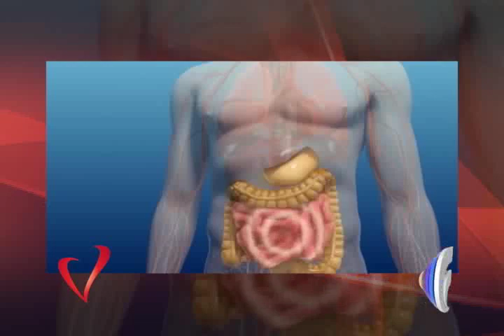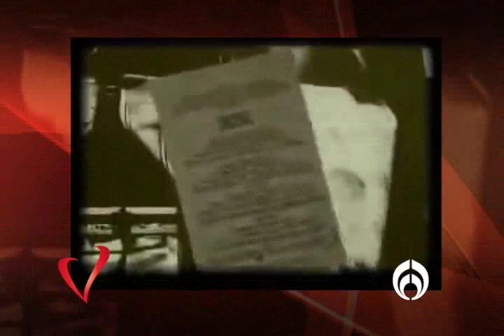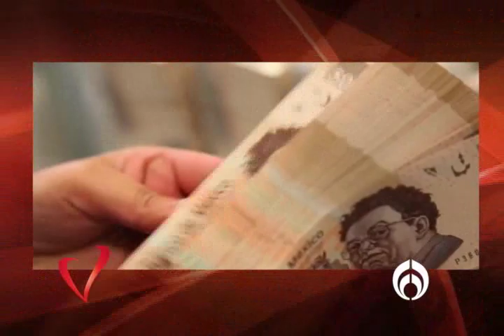Maricarmen Cortés Entrevista sobre su Trayectoria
La periodista especialista en finanzas Maricarmen Cortés charló con Claudia Arellano, respecto cómo fue su carrera desde los inicios en el tema de las finanzas y la economía y por supuesto como es en la actualidad.

La periodista egresada de la escuela de Periodismo carlos septien García y de la Universidad Nacional autónoma de México especialista en Mitras inglesas señaló que la vida de la economía y las finanzas cuando ella anunció a finales de los años 70 fueron muy complicados pero a su vez muy enriquecedora debido a que el mercado era poco explorado.

Al ser una de las pocas mujeres pero sin lugar a dudas de las más exitosas Maricarmen Cortes contó como el señor Rogerio Azc@Madero presidente del grupo fórmula le llamo a finales de los años 90 para que comenzaran una emisión radiofónica en especialidad de finanzas, la periodista señaló que inició esta aventura radiofónica juntos Marco Antonio Mares, David Paramo, Herminio Rebollo Y en la etapa más reciente junto a José Yuste del Corral.

Los dejamos con esta interesante entrevista de la parte humana de la especialista en números y finanzas de la radio mexicana de los periódicos mexicanos y por supuesto de la televisión mexicana.